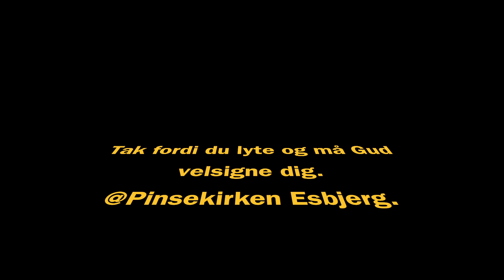Kim V. Madsen taler i ( Pinsekirken Esbjerg )